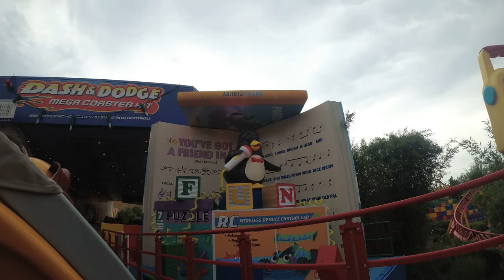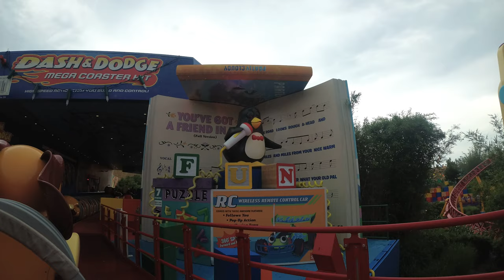Slinky Dog Dash (Disney's Hollywood Studios)